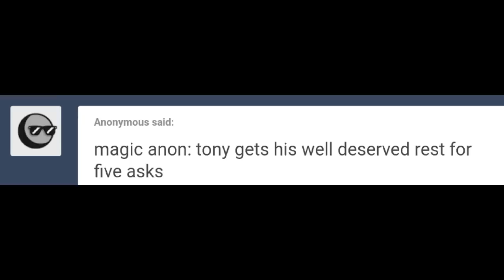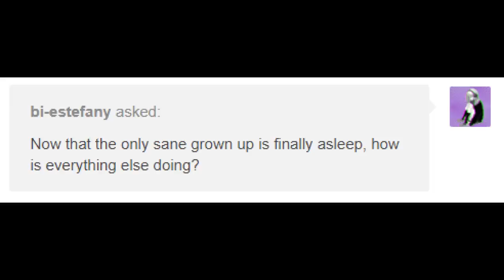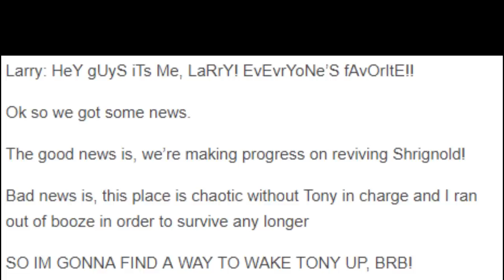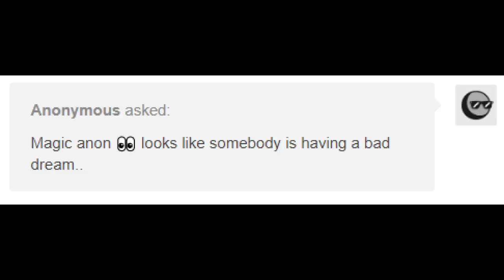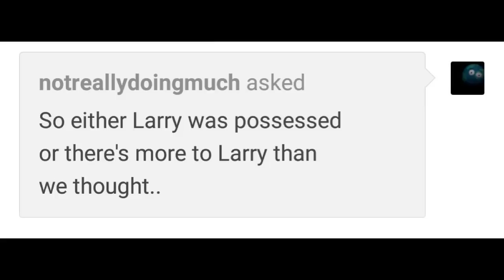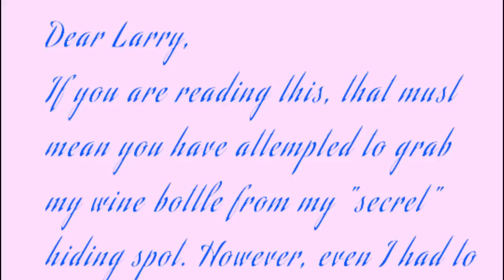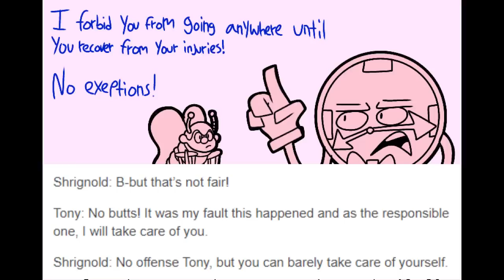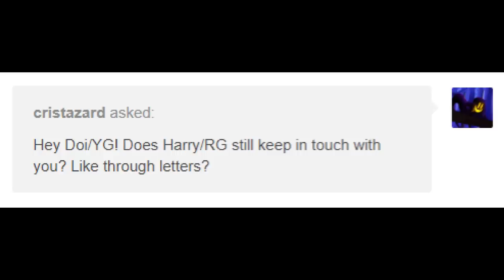Ask Tony the Temporary Dad - Episode 2: Bad Dream!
Every Other Voice: Me

What's This?: After DHMIS 6, the students are replaced with new ones while YG/Doi is left alone in the old house, RG/Harry is looking for a better life, and duck...is still dead. The teachers who were forced to teach the way they did by Roy (au canon) feel really bad and decide to take Doi in and become his family.